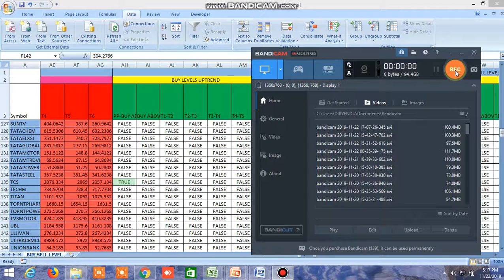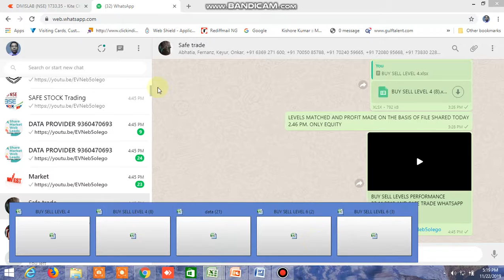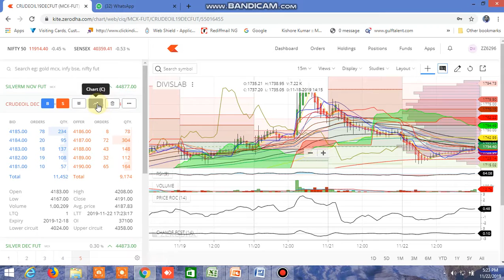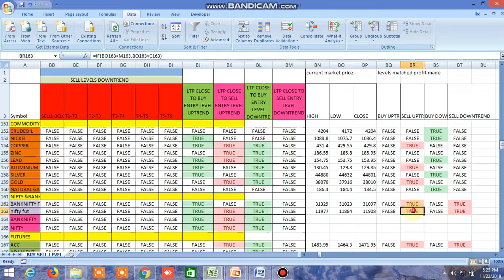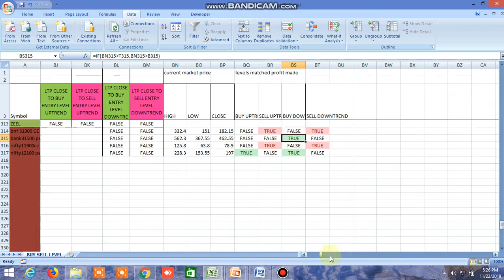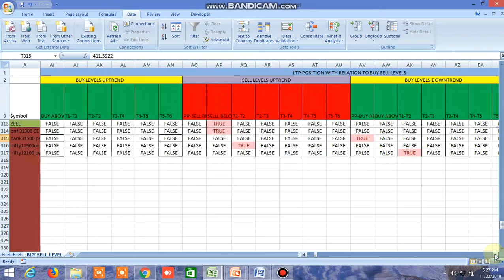BUY SELL LEVELS PERFORMANCE 22.11.2019 , SOME MORE EXAMPLES, SEE PREVIOUS VIDEO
Trade safely through pair trading , equity, futures, options , commodity for safe and secure profit, Safest and sure Buy sell levels will be provided with high accuracy , position sizing and stoploss will be given, buy sell levels cum screener will be given in excel file at the end of the day and 3-4 times live market updates, download the sample file through this